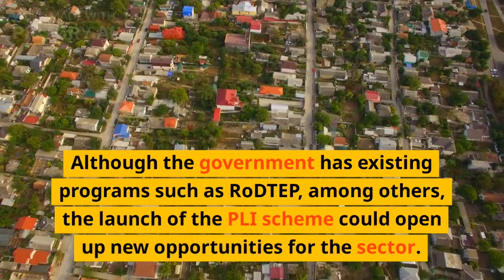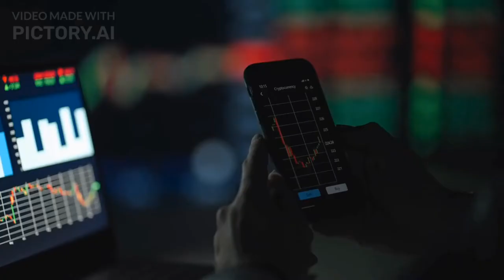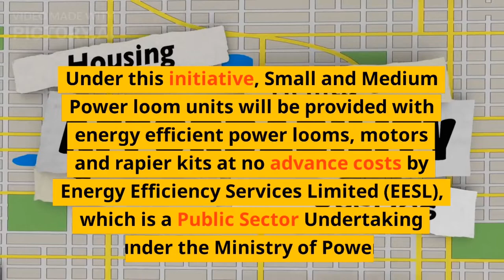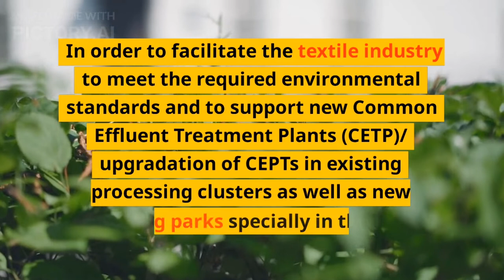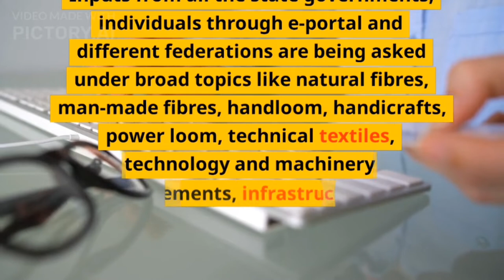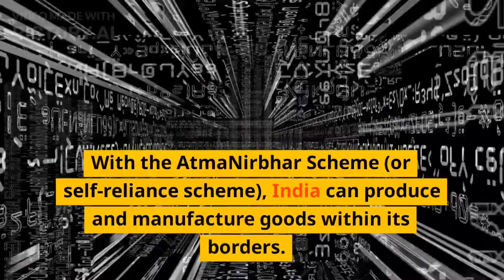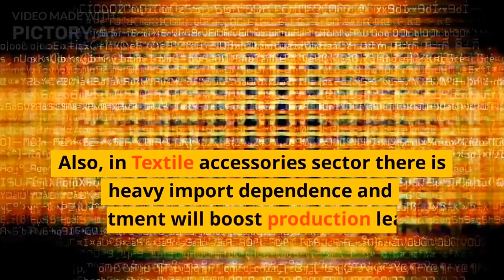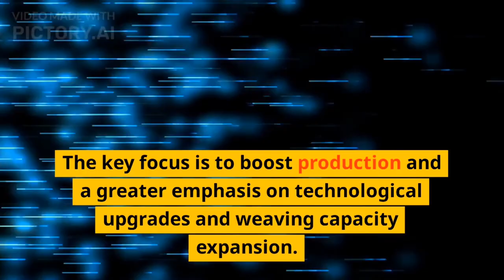Government Incentive and Initiatives for Textiles & Apparel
In this video, we'll explore government incentive and initiatives for textiles and apparel. We'll look at how textile research association helps promote the industry, what the Meachasdise exports program is, and what the PM Mitra program is all about. We'll also discuss the importance of skilled labor in the textile industry and the benefits of training programs.

By the end of this video, you'll understand government initiatives and incentives for textiles and apparel and be able to better understand how they benefit the industry as a whole.
India is a leading player in the textile and apparel industry. India was at one time one of the largest players in this space, in some years it started lagging behind. China, Vietnam and other countries had pulled ahead.

There are initiatives to promote the production of Technical textiles.  Amended Textile upgradation scheme, capital subsidy for garments, technnical textiles schemes. (ATUFS) SAATHI SCheme to help small industries.

We have done many videos on the Garments and Apparel Industry. The links to all of them are here.